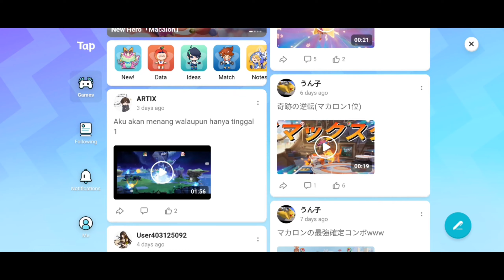REVIEW SIVI GAMEPLAY #01 FLASH PARTY INDONESIA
Jangan lupa di Like dan Share videonya ya guys ! yang blm Subscribe juga jangan lupa klik tombol Subscribe dan nyalain Notifikasinya biar kalian tidak ketinggalan video - video terbaru dari Putra Ilham 12

Terimakasih telah berkunjung ke Channel Youtube saya😉